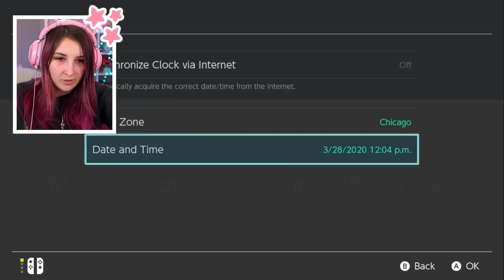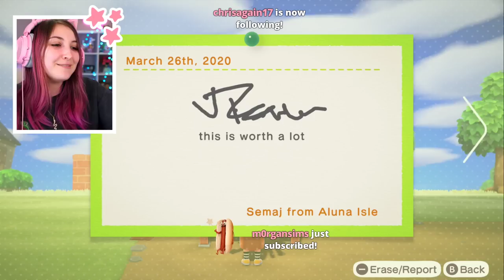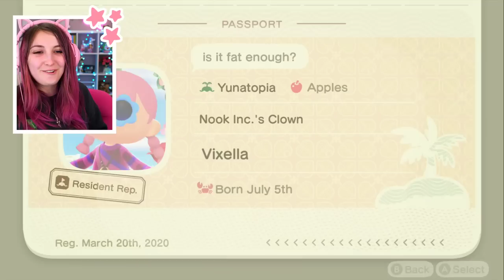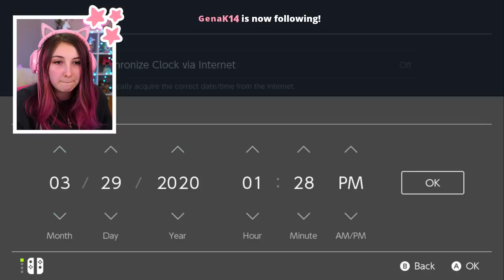decorating and getting ready for bunny day in animal crossing new horizons! 🍑🏝️ (Streamed 3/31/20)